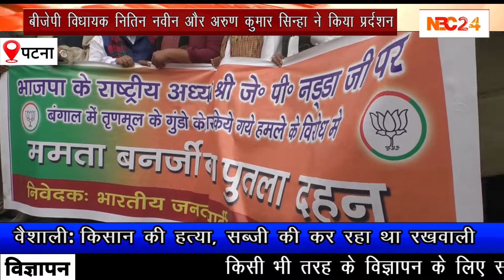पटना में बीजेपी विधायकों का प्रर्दशन, इनकम टैक्स गोलंबर पर फूंका ममता बनर्जी का पुतला